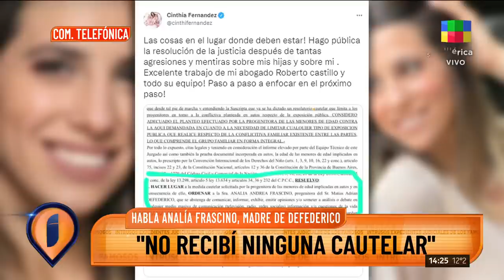Habló Analía Frascino, madre de Matías Defederico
"Cinthia Fernández cuenta nuestras miserias", y dijo: "No recibí ninguna cautelar".